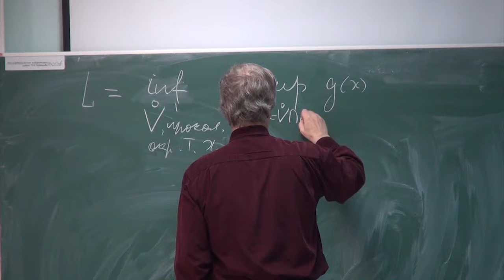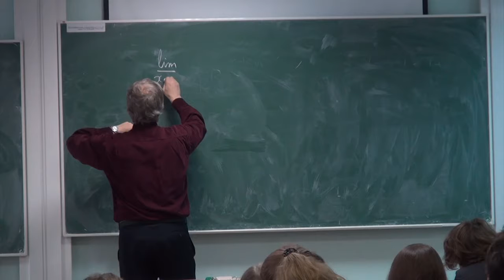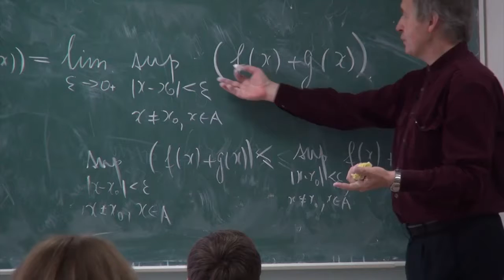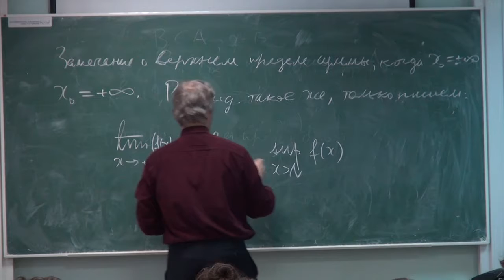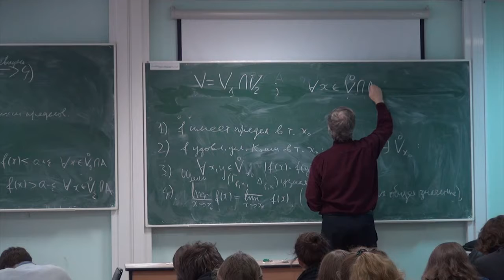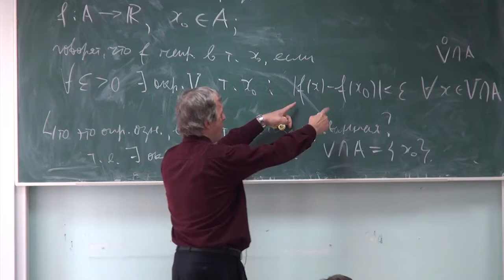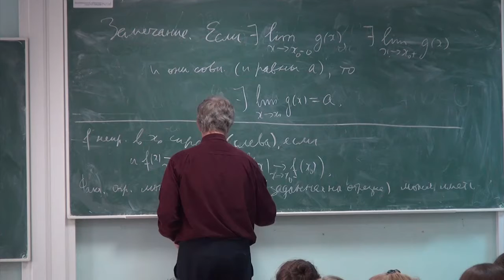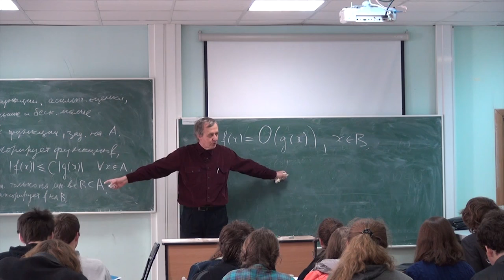Математический анализ 12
Кисляков С.В., МатМех СПбГУ